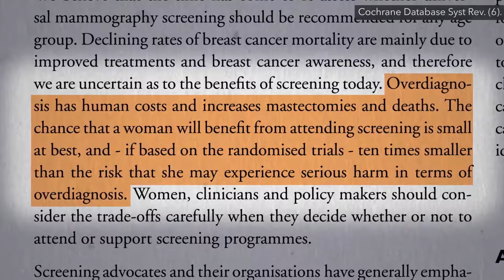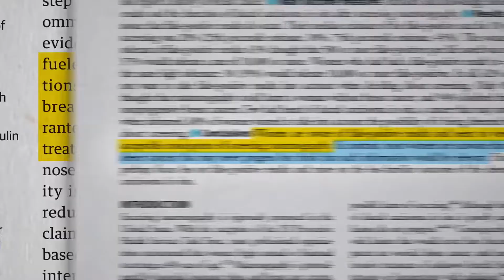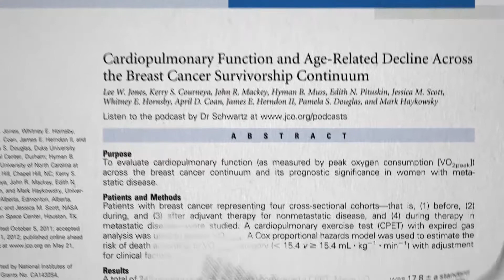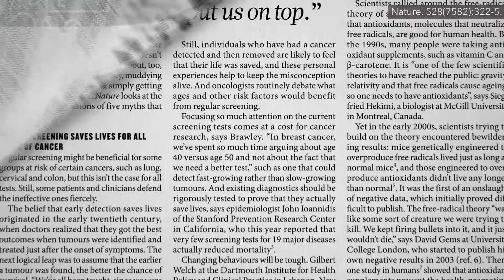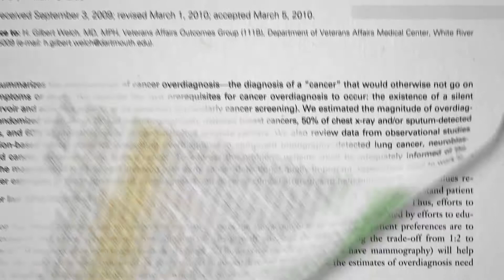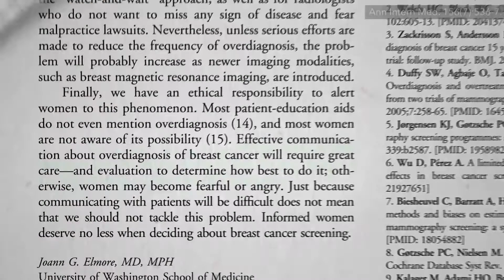Ženy by měly znát pravdu o mamografii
Na základě jak dobrých úmyslů, tak ekonomického střetu zájmů s multimiliardovým mamografickým průmyslem bývá mnohým ženám zcela zbytečně diagnostikována rakovina prsu, což způsobuje neopodstatněný strach a stres a vystavuje je léčbě, kterou nepotřebují. Problém, o němž mluvím, jsou tzv. zbytečné diagnózy, tedy zjištění pseudoonemocnění – abnormalit detekovaných mamografem, které se pod mikroskopem jeví jako rakovina. Pokud vám diagnostikují rakovinu, budou ji i léčit. Ale pokud je to jen pseudoonemocnění, které by se nikdy nerozvinulo tak, aby mělo nějaké příznaky, zaplatí za to ženy zbytečnými mastektomiemi, a dokonce i úmrtími. Šance, že ženě prospěje vyšetření mamografem, je dost malá, ve skutečnosti možná desetkrát menší než riziko, kterému může být vystavena v důsledku závažných poškození způsobených zbytečnou diagnózou.
Kolik z nich by se rozhodlo jít na mamografii, kdyby věděly, že na každou jednu ženu, která je zachráněna včasným odhalením rakoviny, připadá 2 až 10 jinak zdravých žen, ze kterých se stanou úplně zbytečně pacientky s rakovinou prsu?
Je pacientkám vůbec řečeno o možnosti stanovení zbytečné diagnózy jejich lékaři? Víme, že toto riziko je nyní uznáváno jako nejzávažnější nevýhoda mamografického screeningu. Byl proveden průzkum mezi stovkami žen a méně než jedna z 10 odpověděla, že o tom byla informována. A když jim o tom bylo řečeno, o něco více než polovina z nich uvedla, že by s tímto vyšetřením nesouhlasily, pokud vede k tomu, že na 1 zachráněnou ženu připadne více než jedna, která je léčena na rakovinu zbytečně. Páni! To znamená, že miliony Američanek by možná nepodstoupily vyšetření, kdyby znaly celou pravdu. 90 % z nich o tom ovšem neví.
Většina žen si je vědoma možnosti, že mohou mít falešně pozitivní výsledek, a mají tendenci toto považovat za přijatelnou souvislost vyšetření mamografem. Naproti tomu už ale většina žen nevěděla, že mamografický screening může odhalit rakovinu, která se nikdy nemusí rozvinout, a že důsledkem této jejich neznalosti může být potenciálně dokonce i smrt.
Při zvažování výhod a nevýhod mamografie by tedy bylo dobré vzít v potaz celkovou úmrtnost. Může vám tato metoda skutečně pomoci žít v průměru déle? Nezdá se ale, že by mamografy něco takového dělaly, proto je zavádějící tvrdit, že „screening zachraňuje lidské životy“.
Teoreticky by měl pravidelný mamogram zvýšit v průběhu 10 let celkovou šanci na přežití u 50leté ženy nekuřačky z přibližně 96,3 % na 97,1 %. Tyto statistiky však nezohledňují úmrtí zapříčiněná zbytečnou diagnózou, úmrtí kvůli zbytečnému ozařování a chemoterapii, tedy ani zvýšenou úmrtnost na srdeční onemocnění a další druhy rakoviny, která mohou zcela převážit přínos snížené úmrtnosti na rakovinu prsu.
Nelze ozařovat poprsí bez vystavení zbytku vašeho hrudníku – tedy vašeho srdce, vašich plic – tomuto záření. To vysvětluje, proč ženy, které přežily rakovinu prsu, mohou nakonec mít velmi závažně poškozené kardiopulmonální funkce (funkce srdce a plic). Radiační léčba zvyšuje počet úmrtí na srdeční onemocnění o více než 25 % a rakoviny plic o téměř 80 %. Toto riziko bychom byli ochotni podstoupit, kdybychom čelili smrtelnému druhu rakoviny, ale hlavním účinkem screeningu je to, že produkuje pacientky s rakovinou prsu, pro které má léčba nulový přínos, protože i bez této léčby by se u nich po zbytek života rakovina prsu neprojevila. Přesvědčivé údaje totiž naznačují, že u většiny zbytečně diagnostikovaných nádorů by spontánně došlo k jejich regresi, a to bez léčby.